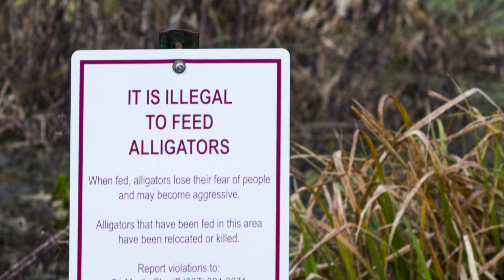Jon Cleary - GoGo Juice (Album Teaser)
The Grammy Award-Winning album GoGo Juice out now!